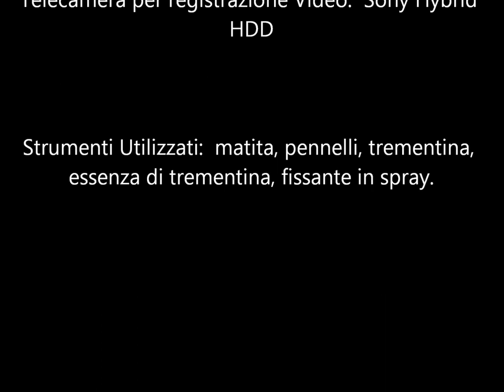Speed Drawing - Oil Painting - "BioMechanicsArt" by Florinda Zanetti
DESCRIZIONE: Questo quadro a olio è stato realizzato grazie all'ispirazione che ho avuto studiando il periodo della seconda rivoluzione industriale che varia dalla prima metà dell'800 e prosegue per il secolo del 900. Partiamo dallo sfondo. Questo si identifica in due pezzi la parte destra e quella sinistra raffigurati da dei macchinari contorti e intrecciati tra loro, sinonimi di complicità nella società dell'epoca. Nella parte destra possiamo vedere elementi come ingranaggi e bulloni che fanno riferimento a un epoca passata e cioè quella dell'800. La parte a sinistra mostra dei fili elettrici, dei pistoni, vari elementi metallici e in basso un "logo" di radioattività che si riferisce alla scoperta dei raggi X al finire del secolo dell'800 ritenuta importante anche nel campo medico per le radiografie.
il soggetto principale del quadro. Come potete vedere chi divide questi due secoli è una ragazza di cui ho voluto io stessa posare per la realizzazione (naturalmente mi sono fatta fare una foto :) )
Nel braccio destro che è piegato verso il viso sono presenti nella superficie della pelle degli squarci e dei tagli dove al di sotto rivelano dei meccanismi quali: pistoni, fili elettrici, tubi e quindi oggetti protagonisti della seconda fase della rivoluzione industriale che caratterizzano l'introduzione dell'energia elettrica e il perfezionamento dei macchinari, quindi di uno sviluppo intenso della tecnologia e della scienza. Sempre riguardo la pelle squarciata del braccio destro ho voluto dargli il significato dell' alienazione dell'operaio rispetto il capitalista (teorizzata da Karl Marx nei "Manoscritti economici-filosofici" pubblicati nel 1932);
L'uomo fonde la sua carne con quella dei macchinari, diventando lui stesso un'oggetto inanimato... un robot, che con gesti ripetitivi, ritmi spersonalizzanti perde l'essenza della sua attività che diventa costrittiva e non più creativa.